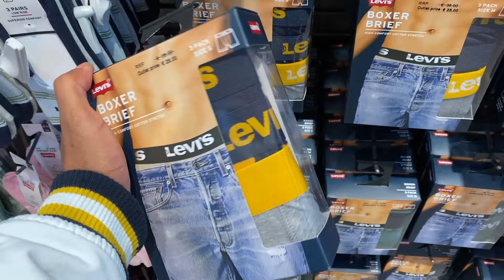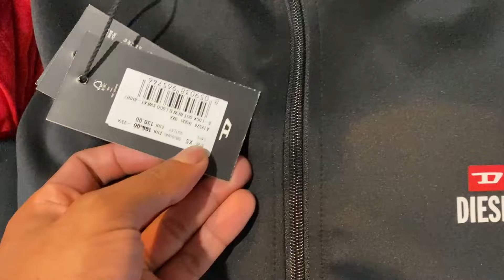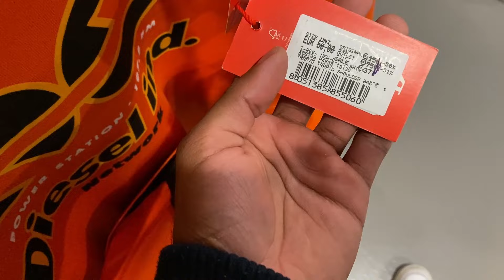INCRIVEL O PREÇO NESSAS LOJAS NO FREEPORT OUTLET EM PORTUGAL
Saalve meu fiii, vídeo hoje mostrando as lojas de grife Lacoste, ck, levis e diesel tentei mostrar se elas entram na quinta louca, mas não entram. o vídeo tá muito brabo então já deixa o like meu fii.

DIESEL PORTUGAL
DIESEL OUTLET
LACOSTE EM PORTUGAL
LEVIS EM PORTUGAL
CALVIN KLEIN EM PORTUGAL